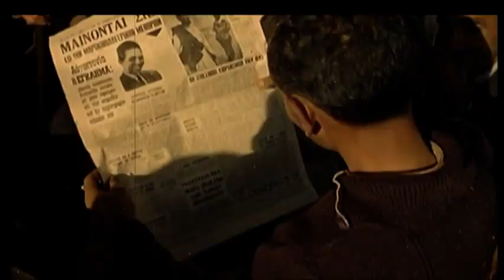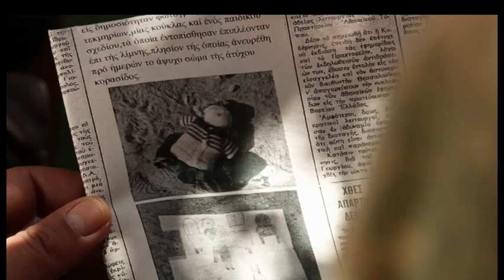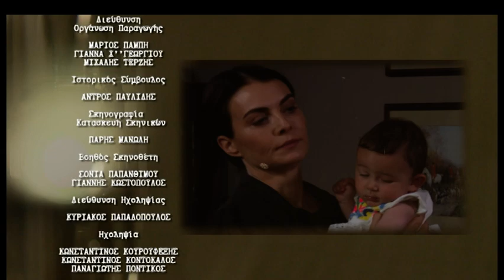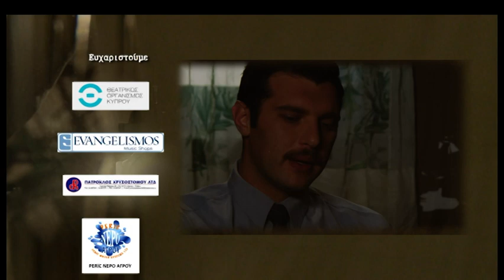Γαλάτεια επ.188 Κύκλος 2ος (2017-18) SigmaTV